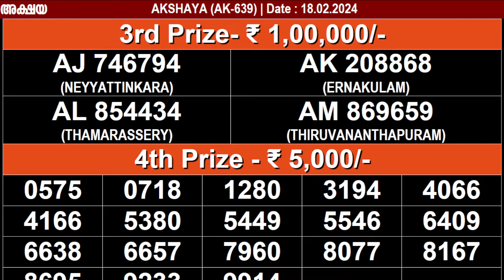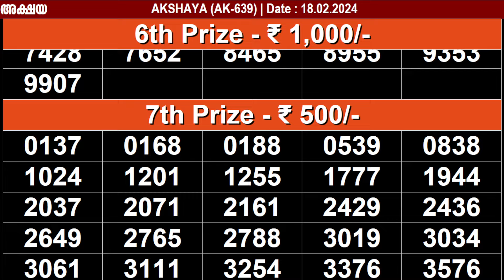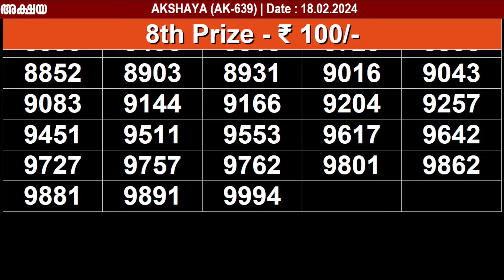KERALA LOTTERY AKSHAYA AK-639 | LIVE LOTTERY RESULT TODAY 18/02/2024